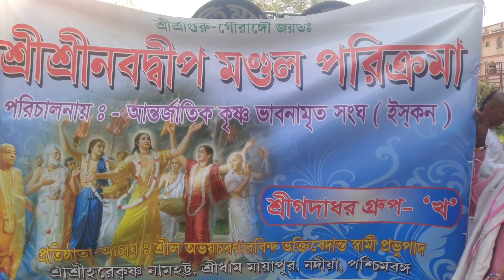নবদ্বীপ পরিক্রমার অদিবাস, গধাধর গ্রুপ, (খ) ইসকন নামহট্ট মায়াপুর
হরে কৃষ্ণ আমাদের ভুবনে আপনাদের সবাইকে শুভেচ্ছা এবং স্বাগতম! ধাম দর্শন এবং পরিক্রমা করার জন্য অবশ্যই আমার সাথে সরাসরি যোগাযোগ করুন!

এবং আমাদের facebook page follow করুন

এবং গৃহে বসে পৃথিবীর যেই প্রান্তে থাকুন, শ্রীধাম দর্শন করুন,

আপনাদের সকলের সেবক
নয়নানন্দ গৌরহরি দাস!